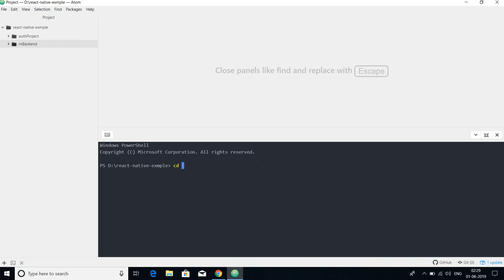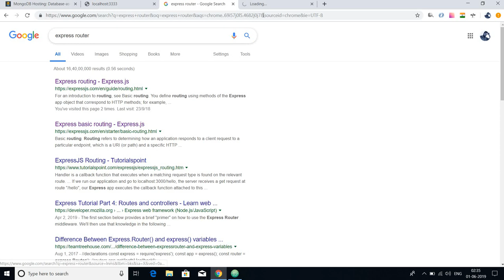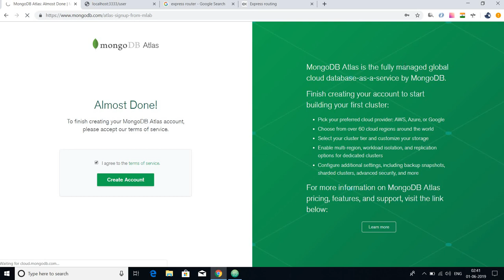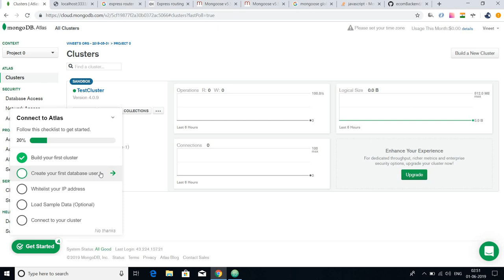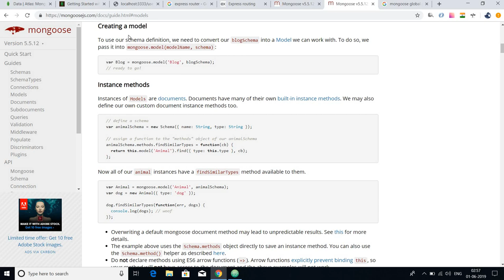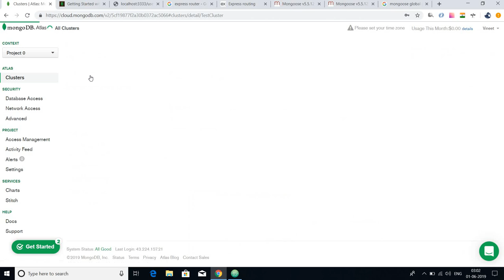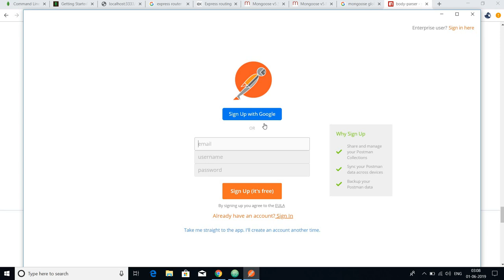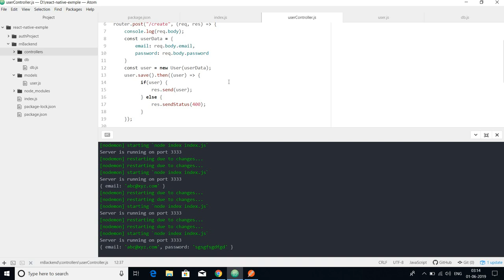Part 1 - React native Backend: Project Setup, Installing dependencies, creating routes and Schema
Part 1  - React native Backend: Project Setup, Installing dependencies, creating routes and User Schema

Sorry for the horrible audio guys.

Let me know if I am wrong anywhere and what are my chances of improvements.